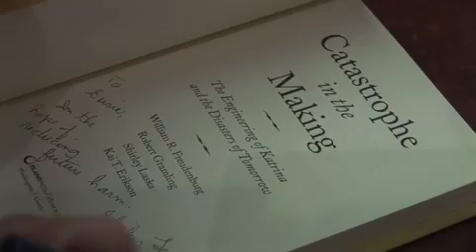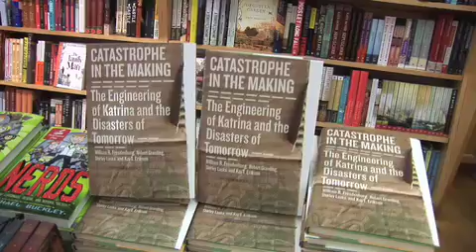Catastrophe in the Making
A just-released book describes the most dangerous project built by the US Army Corps of Engineers in regional New Orleans.  Catastrophe in the Making describes how the MRGO (Mississippi River Gulf Outlet) put New Orleans and nearby St. Bernard Parish in harm's way by allowing salt water intrusion that killed protective cypress forests and buffering wetlands.  The book also explains how similar, equally harmful projects are going on in many places including the California Delta and metro St. Louis.